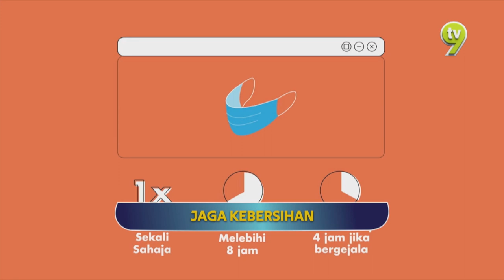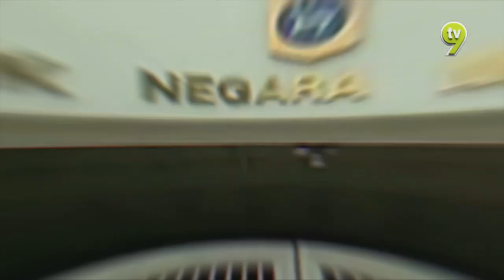Bijak Benar | Episod 45 - Jaga Kebersihan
Topik: Jaga Kebersihan
Ikuti segmen Bijak Benar TV9 bersiaran jam 7.55 malam di TV9.